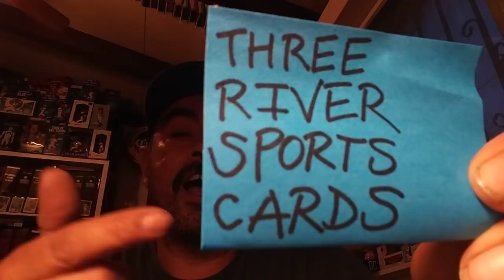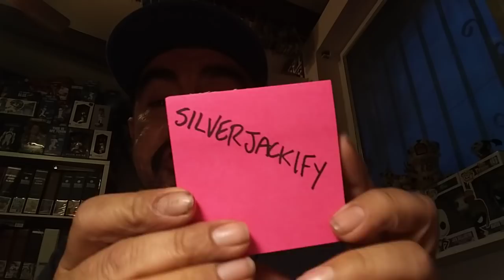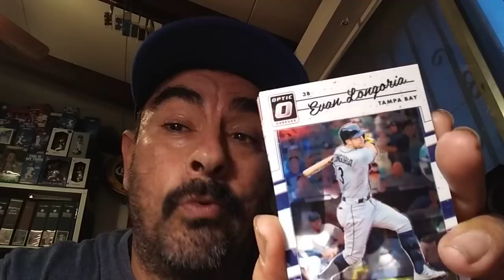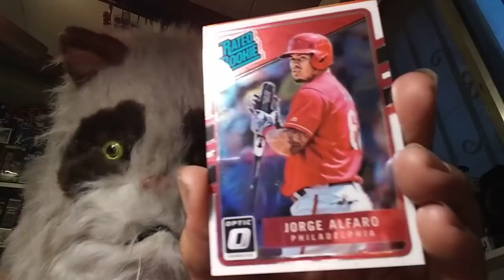3Rivers & Sliverjakify responses + Pepino 700 sub giveaway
Free shit